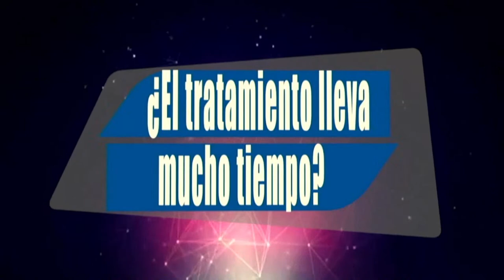ACTIVATE CON RICK RIOS 16 DE AGOSTO 2023